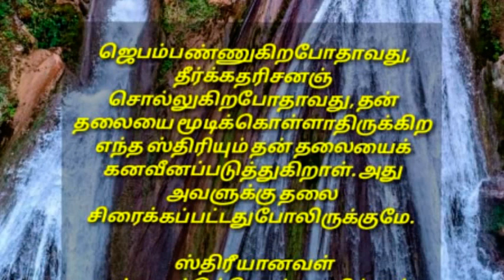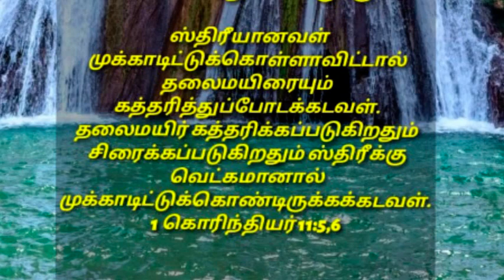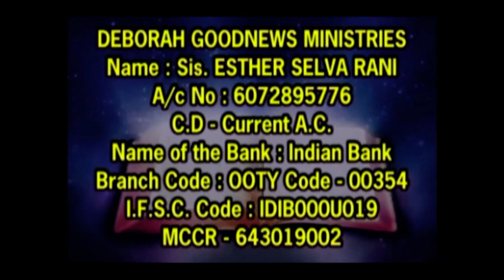என் tv நிகழ்ச்சியை பார்த்துவிட்டு என்னோடு பேசிய நெல்லை மணிகண்டன் || 10.10.2020